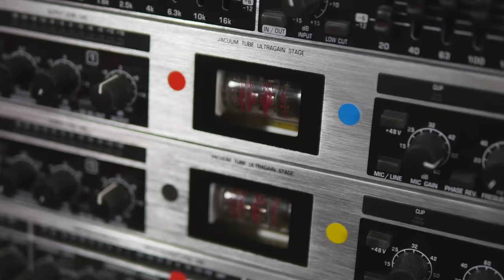Spelkväll S2E10: Wii Party U med ManfredErlandsson och Uddevallarobert!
► Spel: Wii Party U (Wii U)